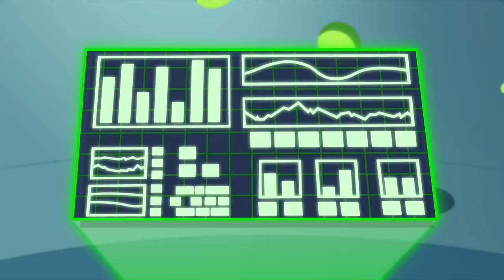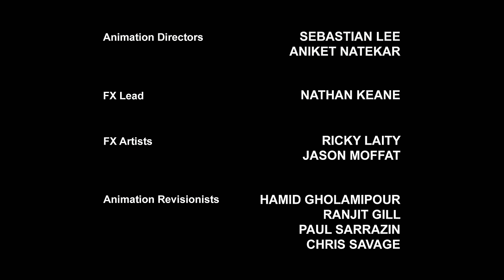Servo and the Rescue Bots Save Cody 🚚🐕🚨 | Transformers Rescue Bots | Transformers TV